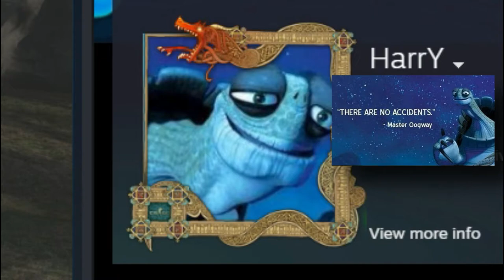CS:GO with the real Harry Potter! ( Counterstrike:GlobalOffensive) english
I met this guy in Wingman and I loved him. I never had so much fun in a while. Have a beautiful day my friends.